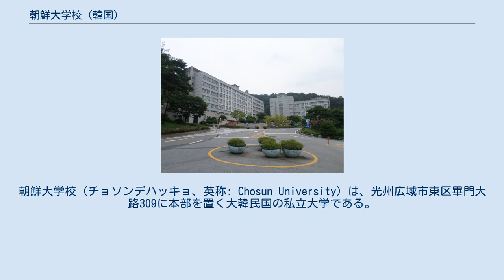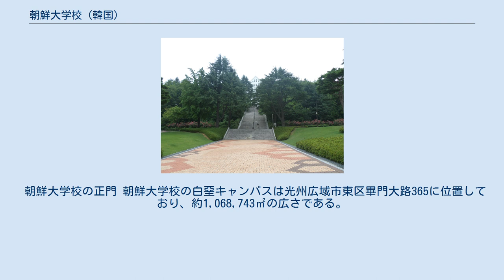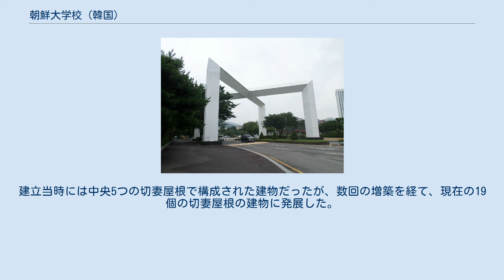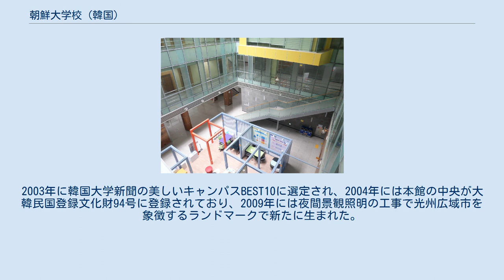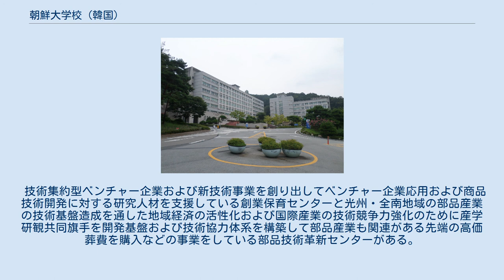朝鮮大学校 (韓国)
朝鮮大学校（チョソンデハッキョ、英称: Chosun University）は、光州広域市東区畢門大路309に本部を置く大韓民国の私立大学である。
1946年に設置された。
大学の略称は朝大（チョデ）、CU。
 設立者が72,000人にも及ぶ、世界的にも珍しい民立大学である。
現在は学生数約33,717人で、人文、医療、情報、エネルギー関連の分野で実績をあげている。
数多くの研究所・研究センターを有し、教育・研究プログラムの内容は、韓国でも有数のものである。
なお、日本にある同名の「朝鮮大学校」との関連性は全くない。
 朝鮮大学校では、「個性教育」「生産教育」「英才教育」の3つを建学理念としている。
 創造的精神で人類社会に貢献することができる個性がある人才を育てる。
 教育の所と社会を連結する生産教育を通じて国家の発展に寄与する奉事する専門家を養成する。
 幅広い装学支援を通じて優秀な資質を取り揃えた英材を育成する。
 光州広域市 東区に本キャンパスである白亜キャンパスがあり、北区に先端産学キャンパスがある。
 朝鮮大学校の正門 朝鮮大学校の白堊キャンパスは光州広域市東区畢門大路365に位置しており、約1,068,743㎡の広さである。
キャンパスの後は無等山を挟んでおり、「白堊」という名称は本館の建物が全体が白であり、白亜と呼ばれたことから由来する。
また、本館の姿がまるで鶴が翼を広げて飛ぶとする形に見えるとして「白鶴キャンパス」ともいう。
 全長375mで全世界の大学建物の中で長さが長い本館の建物は朝鮮大学校だけでなく、光州広域市の象徴として1947年に着工された後、韓国戦争で建設に困難を経験したが、全教職員や父兄が、あらゆる困難を押し切って工事を推進して1954年完工された。
建立当時には中央5つの切妻屋根で構成された建物だったが、数回の増築を経て、現在の19個の切妻屋根の建物に発展した。
2003年に韓国大学新聞の美しいキャンパスBEST10に選定され、2004年には本館の中央が大韓民国登録文化財94号に登録されており、2009年には夜間景観照明の工事で光州広域市を象徴するランドマークで新たに生まれた。
 瑞石ホール、学生会館、国際館、朝鮮大学校生活協同組合があるソルマル、ヘオルム館、航空宇宙・船舶海洋工学館などの建物があり、中央図書館前の運動場全面には人造芝サッカー場2面、ホッケー場1面、テニスコート4面などがあり、2007年大韓民国全国体育大会など大規模な体育行事の補助競技場に活用され、2010年には露天劇場である1・8劇場が新たに整備された。
近くに光州都市鉄道1号線の南光州駅がある。
 先端産学キャンパスは光州広域市北区先端科技路208番道50に位置して、学生現場教育支援・産学協力研究・産業体装備共同活用事業などを目的2005年1万m² 規模の大地に設置した。
 技術集約型ベンチャー企業および新技術事業を創り出してベンチャー企業応用および商品技術開発に対する研究人材を支援している創業保育センターと光州・全南地域の部品産業の技術基盤造成を通した地域経済の活性化および国際産業の技術競争力強化のために産学研観共同旗手を開発基盤および技術協力体系を構築して部品産業も関連がある先端の高価葬費を購入などの事業をしている部品技術革新センターがある。
 その他に歯科用精密装備および部品技術革新センター、先端部品素材専門担当者事業団、船舶海洋工学科がある。